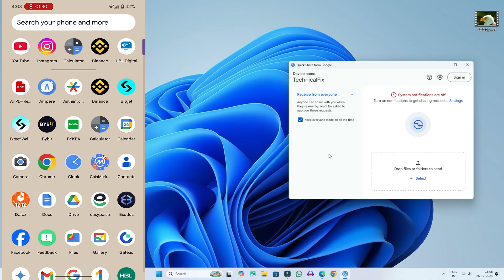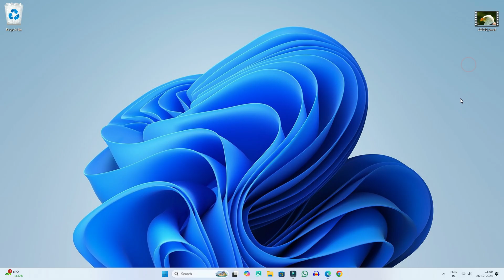How to Share Files from Laptop to Android Using Quick Share | (2025)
Share Files from Laptop to Android Using Quick Share.
In this video, we have learned how to transfer files from laptop to Android phone using Quick share. If you want to transfer files from laptop or PC using quick share, then in this video we have learned how we can transfer files from laptop to android phone using quick share.

Cover Topic:
how to share files laptop to android phone using quick share.